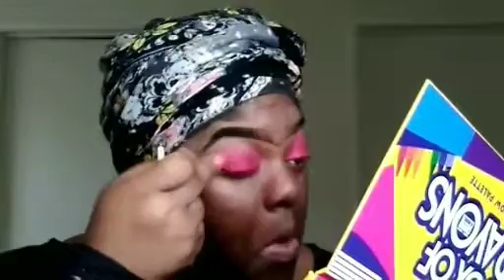GRWM | BOX OF CRAYON PALLET | PINK HOLIDAY GLAM | DARK TONE FRIENDLY MAKEUP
This tutorial was every bit of out of order 😂 Not only that, but it was supposed to be up last night but I feel asleep waiting for it to download🤦🏾I up now😂!! Ill try to keep my vid at 15mins or less in the next one smh i just talk to dang much. Its brought to my attention everytime its time to edit. Ill also try to talk less. Ion know, what do you guys think? "Less talk" or am i good🤔 Nevertheless I hope you all where still able to  enjoy!!

HAPPY THANKSGIVING🙌🏾🍽️